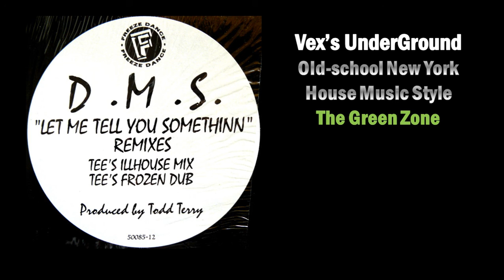DMS - Let Me Tell You Somethinn Remix (Tee's Frozen Dub)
Todd Terry As DMS - Let Me Tell You Somethinn Remix - B1 1996 - (Tee's Frozen Dub)

Freeze Dance ‎– 50085-12
Producer – Todd Terry
Samples Loleatta Holloway - Dreamin'